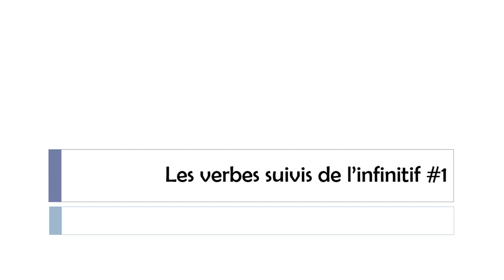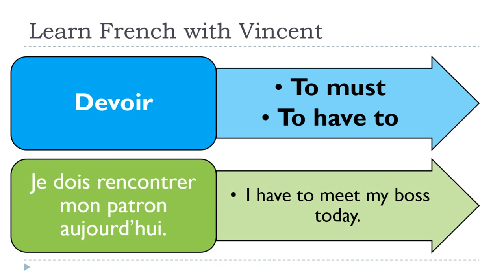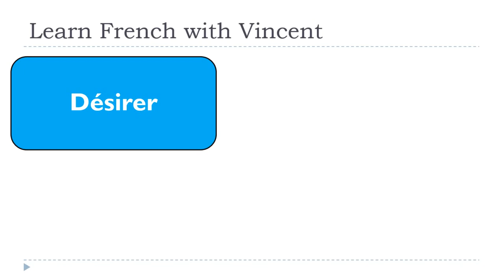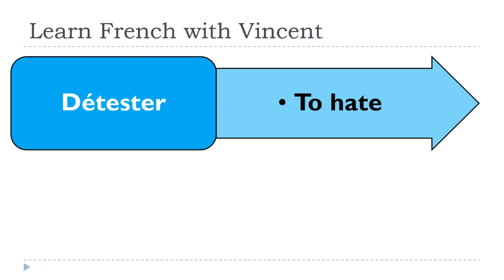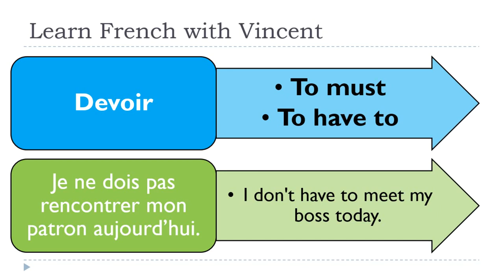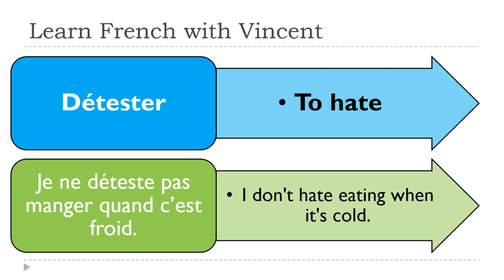The French lesson of the day I Les verbes suivis de l'infinitif #1